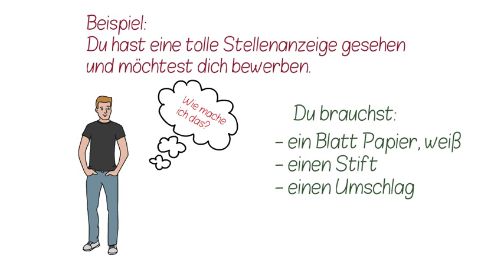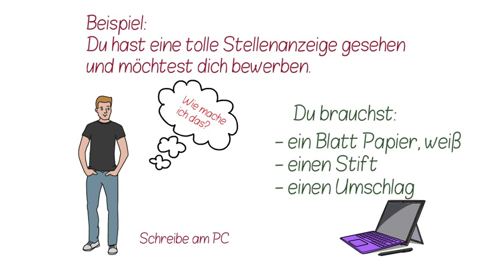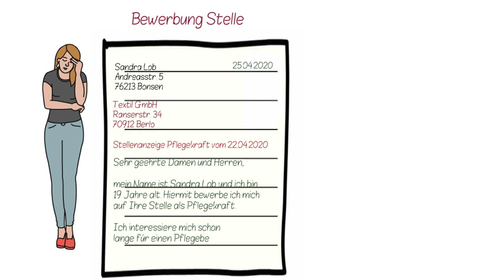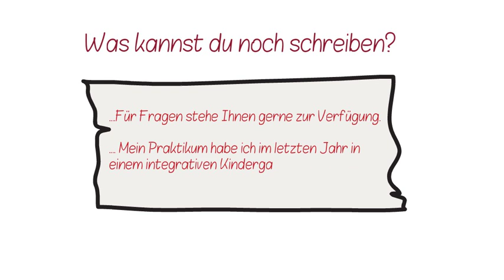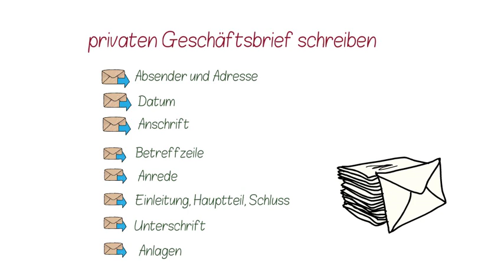Privater Geschäftsbrief ✅ Anleitung, Erklärung, Beispiel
Uta❤️🧡💛